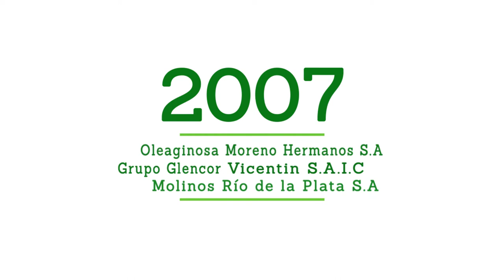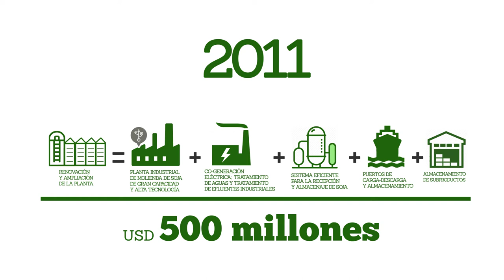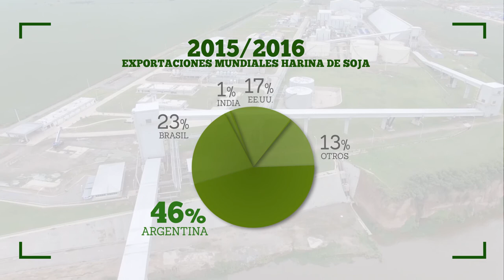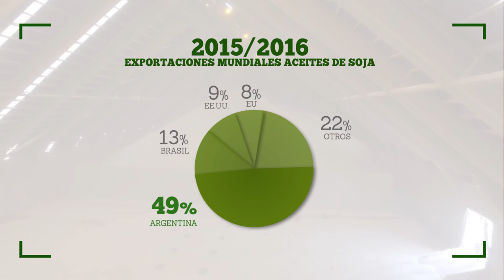Primera operación de Project Finance en Argentina: RENOVA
Con un préstamo de USD 240 millones, CAF apoyó la renovación de la planta procesadora de granos de Renova SA, para aumentar la productividad y la exportación de granos de Argentina.